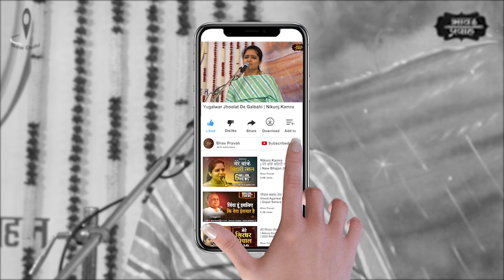Nikunj Kamra Bhajan | युगलवर झूलत दे गलबाँही | Sawan Ke Jhoole | Bhav Pravah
Nikunj Kamra Bhajan - निकुंज कामरा भजन- Sawan Bhajan- Jhoola Bhajan Radha Krishna- Yugalwar Jhoolat De Galbanhi- युगलवर झूलत दे गलबाँही- आज हरियाली तीज के पवन अवसर पर वृन्दावन की सघन कुंजों में प्रिया प्रियतम झूला झूल रहे हैं, उनकी शोभा देखते ही बनती है और सभी ब्रजांगनाएँ अपना सर्वस्व उनपर न्योछावर कर रही हैं!

Bhajan: Yugalwar Jhoolat De Galbanhi
Voice: Nikunj Kamra